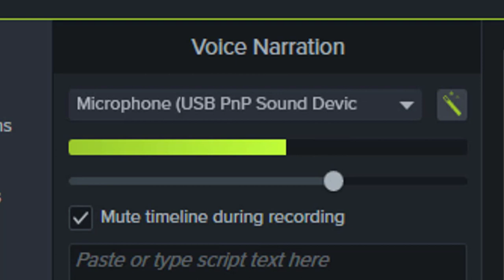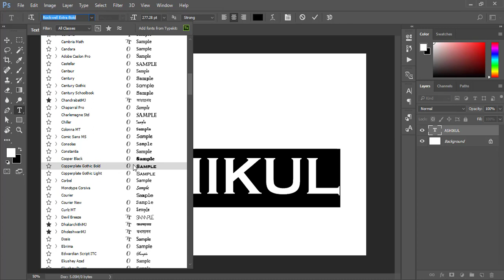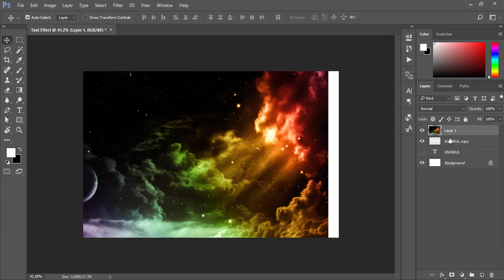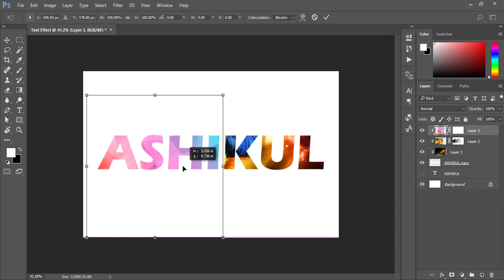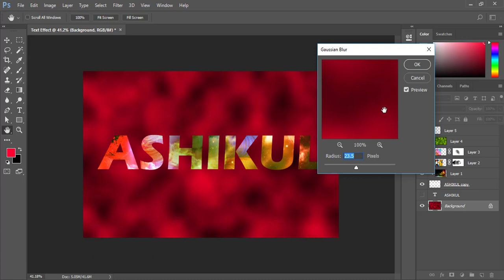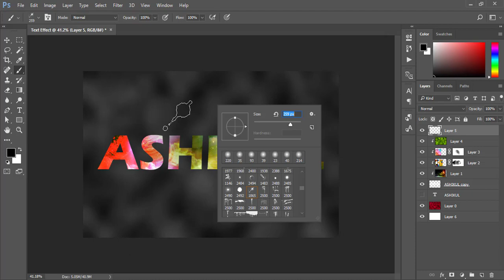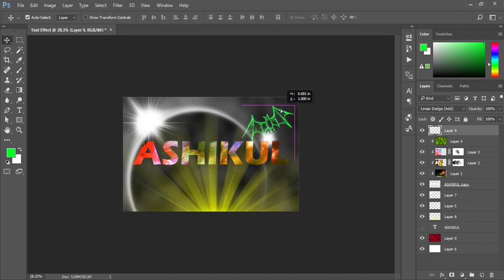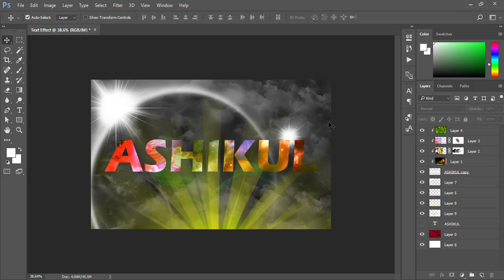Text Effect: ASHIKUL Photoshop CC17 | Ashikul Islam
Text Effect: ASHIKUL  Photoshop CC17